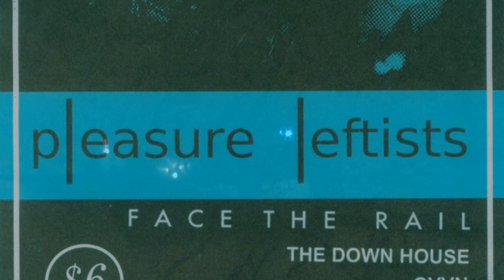Pleasure Leftists: (#8) October 7, 2014 @ Monroe Hall, Santa Rosa, CA